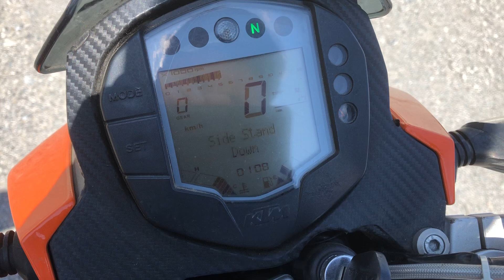200デューク始動動画